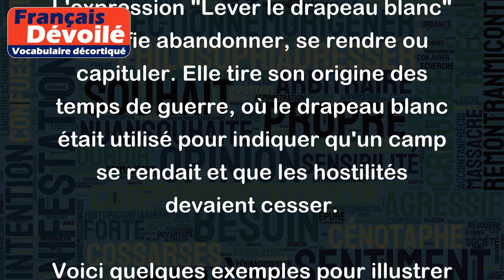Lever le drapeau blanc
L'expression "Lever le drapeau blanc" signifie abandonner, se rendre ou capituler. Elle tire son origine des temps de guerre, où le drapeau blanc était utilisé pour indiquer qu'un camp se rendait et que les hostilités devaient cesser.
Voici quelques exemples pour illustrer cette expression :
- Après des heures de négociation, l'entreprise a finalement levé le drapeau blanc et accepté les conditions du syndicat.
- Face à l'armée ennemie qui avançait dangereusement, le général a décidé de lever le drapeau blanc pour éviter un bain de sang inutile.
- Devant l'insistance de son adversaire, le joueur a finalement levé le drapeau blanc et abandonné la partie.
En somme, "lever le drapeau blanc" est une métaphore utilisée pour indiquer qu'une personne ou un groupe reconnaît sa défaite et se soumet à une autorité ou à une situation inévitable.